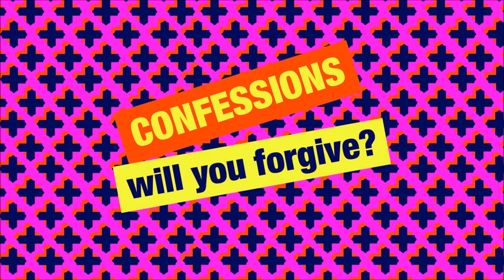Simon Mayo Classic Confessions - Fun of a Bleacher Man